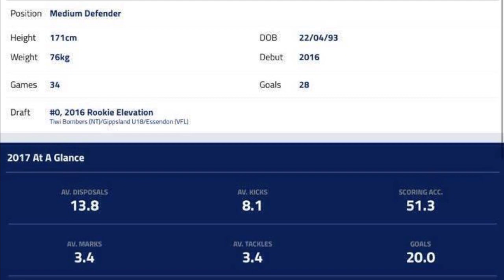Anthony McDonald-Tipungwuti Best Goals of 2017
Essendon's Anthony McDonald-Tipungwuti's (Walla) Best Goals of 2017. Footage from Round 1-14.